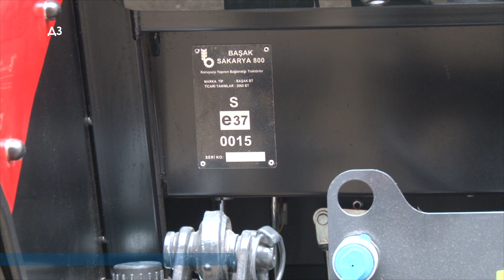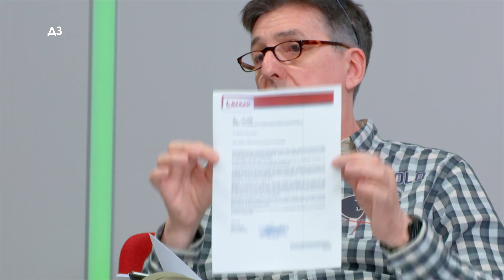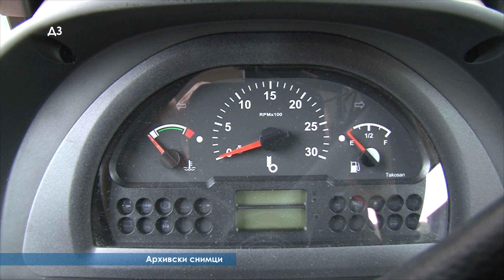SKANDAL - DALI PARE NEMA TRAKTORA - ko je prevario SELJAKE - gde su Bašak TRAKTORI ??! Nestali ...